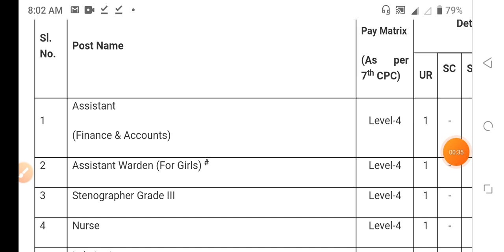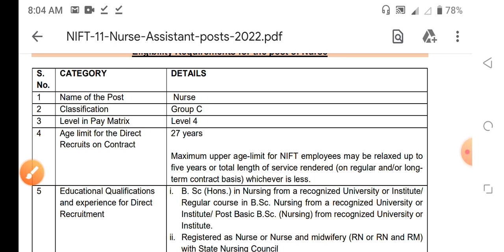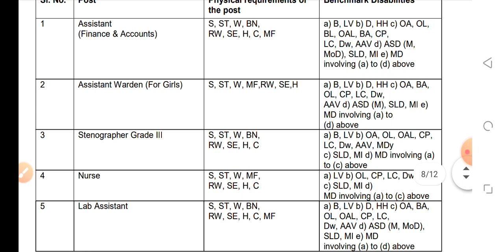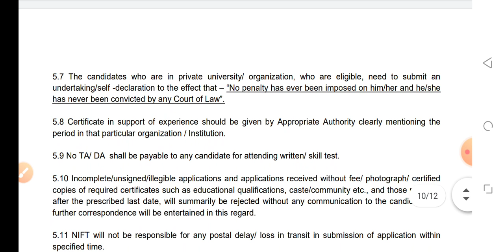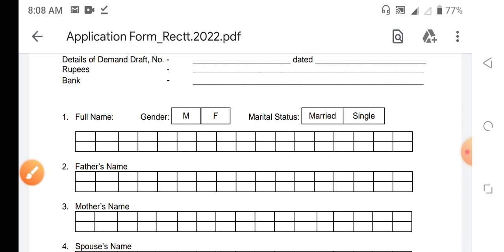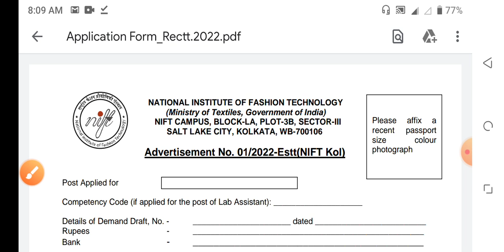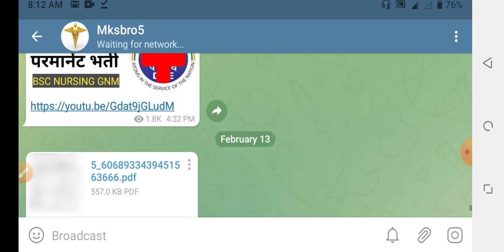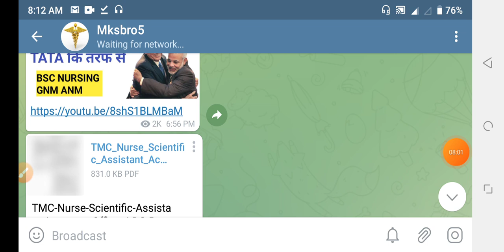All NURSING PERMANENT VACANCY WITH ALL DEPARTMENT 15 FEBRUARY 2022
1. TARGET HIGH BOOK { IN ENGLISH}

2.TARGET HIGH BOOK { IN HINDI}

3.PR YADAV VOL.1

4.PR YADAV VOL.2

5.PR YADAV VOL.2 (HINDI)

1. TARGET HIGH BOOK { IN ENGLISH}

2.TARGET HIGH BOOK { IN HINDI}

3.PR YADAV VOL.1

4.PR YADAV VOL.2

5.PR YADAV VOL.2 (HINDI)

1. TARGET HIGH BOOK { IN ENGLISH}

2.TARGET HIGH BOOK { IN HINDI}

3.PR YADAV VOL.1

4.PR YADAV VOL.2

5.PR YADAV VOL.2 (HINDI)